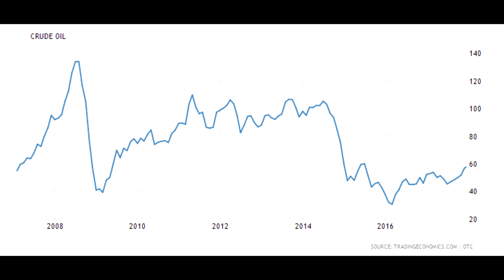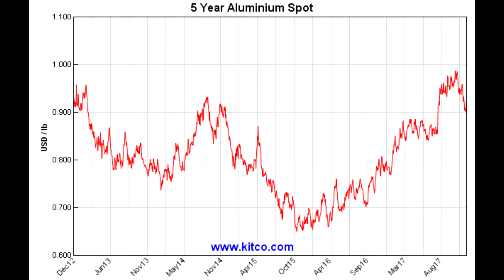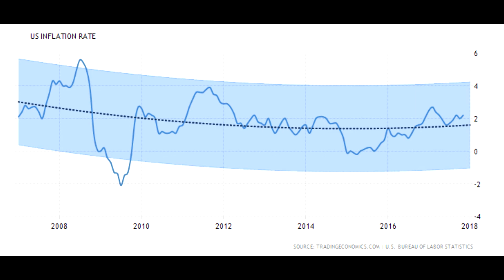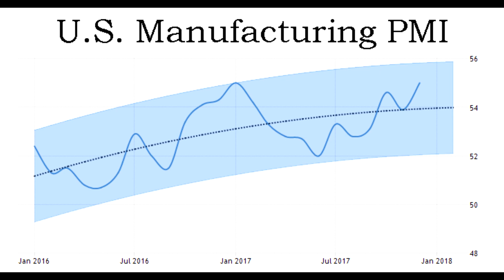Scrap Metal & Commodities Recycling Report 12/18/17